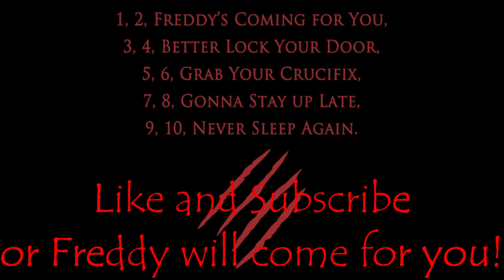TWD Season 9 Ep 3 recap with spoilers!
Here is my recap of last night's pretty good episode of The Walking Dead, with spoilers!

Ranking System:

5/5 gold coins - Outstanding, brillant, superb, awesome!!!

4/5 gold coins -  Excellent movie

3/5 gold coins - Good movie

2/5 gold coins - Fair/average movie

1/5 gold coins - Poor, bad, terrible movie

0/5 gold coins - Sucks big time, horrible, god awful